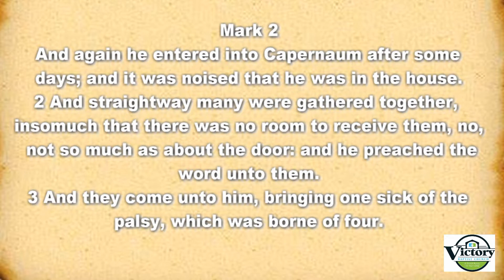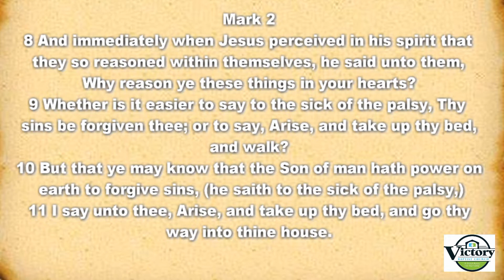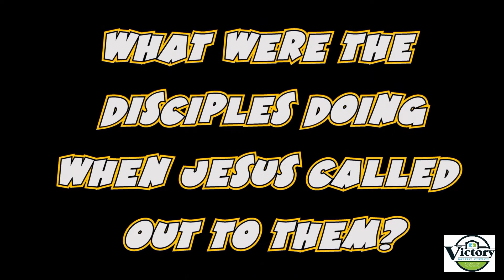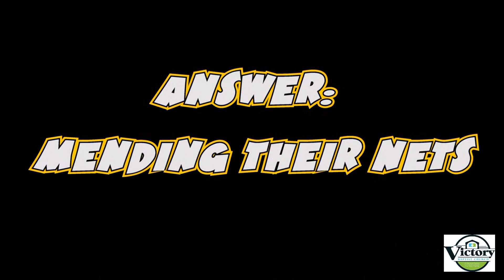Victory Baptist Jr. Church, October 2 2022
This week we learn about friendship as we continue our series, "Signs of the Savior". Grab your Bibles and get ready to participate as we get Jr. Church started... RIGHT NOW! Don't forget to send in you answer to the Question of the Week to the Jr. Church Text Line at .